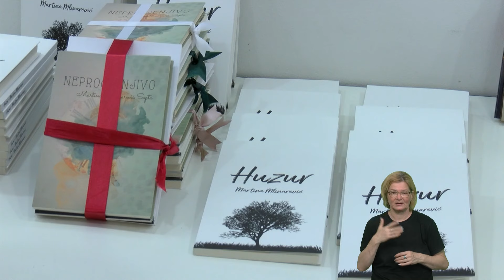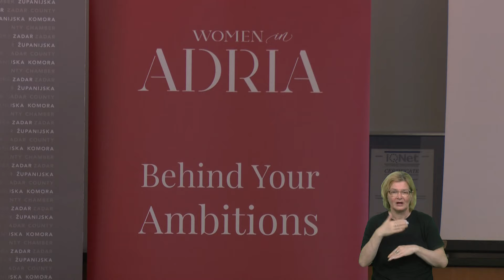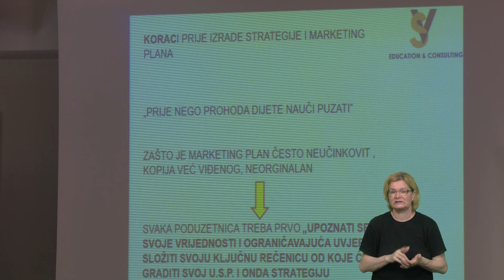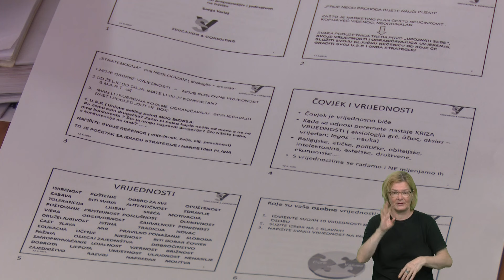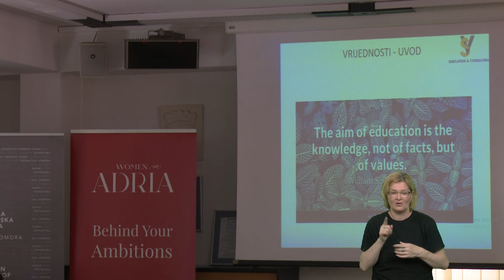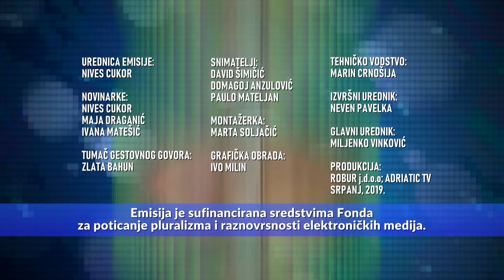NOTE ŽIVOTA 13 (03-07-2019)